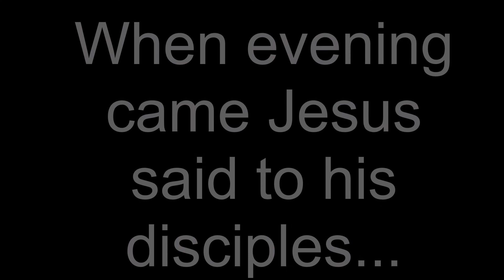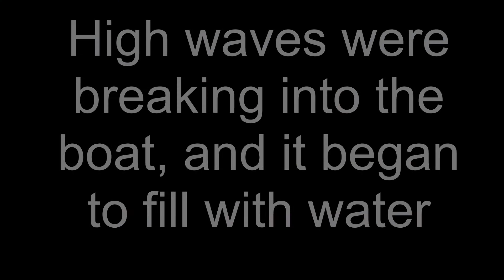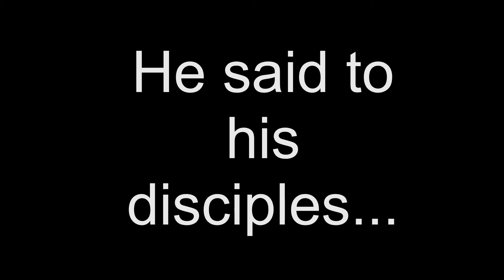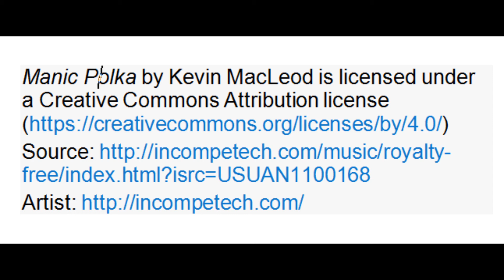Jesus calms the storm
My take on Mark 4:35-41. This is my first video using green screen.